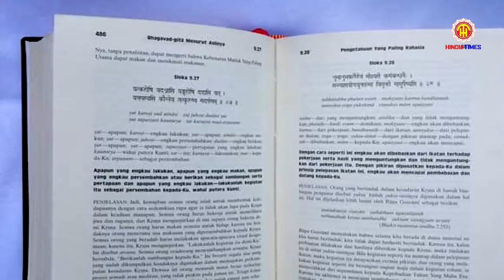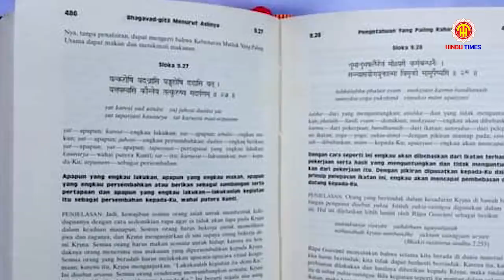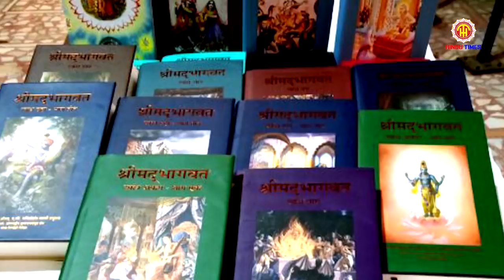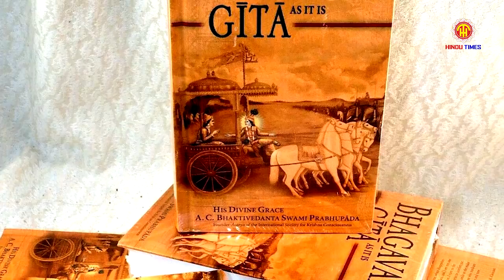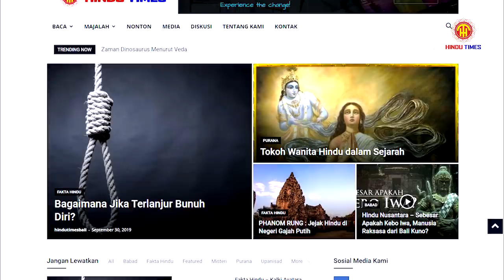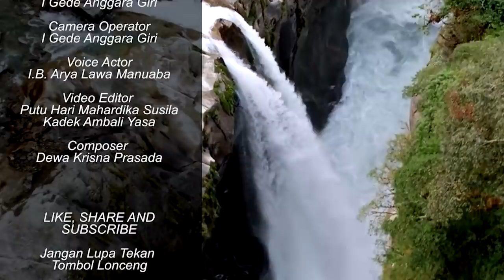ASAL-USUL MANUSIA MENURUT VEDA (BAGIAN #1) - HINDU TIMES FAKTA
Om Swastyastu
Apa pertanyaan dasar jika Anda ingin tahu asal-usul manusia menurut sejarah Veda? Pertanyaan pertama pastinya tentang benar atau tidaknya leluhur manusia berasal dari kera. Apa logikanya jika manusia memang berkembang dari sebuah peradaban primitif ribuan tahun yang lalu? Jika leluhur manusia bukanlah manusia purba, lalu siapakah mereka? Pertanyaan-pertanyaan ini akan terjawab dalam episode kali ini.